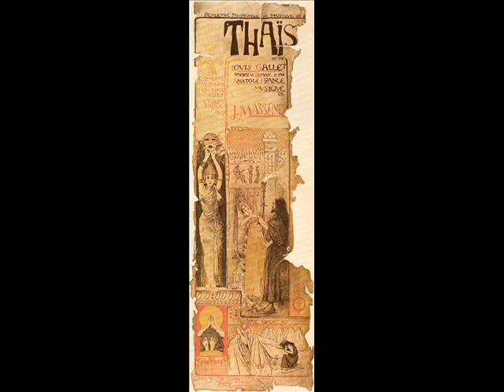Meditation from Thais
The "Méditation" from the opera "Thaïs" by Jules Massenet.  I have come to appreciate opera very much and find it a passionate and sexually exciting art form.  Nathan Milstein performs the Act II Intermezzo with images of noteworthy women in the leading role.